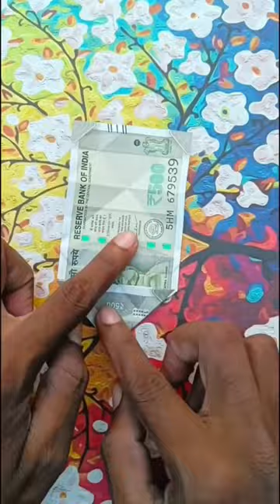New Craft photo frame with money.